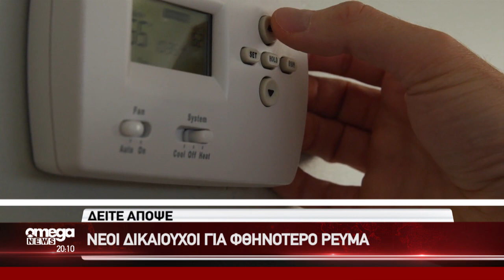Δείτε απόψε στο OMEGANEWS (18/7/2023)